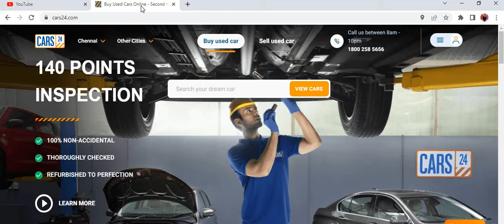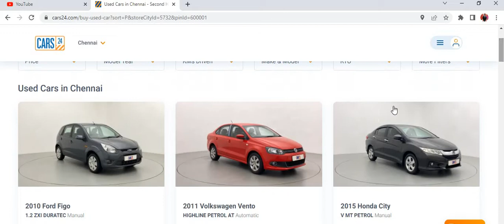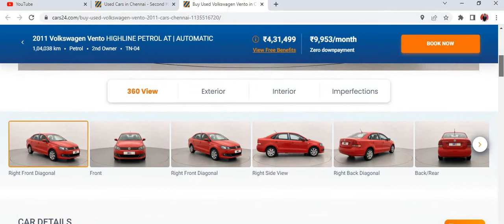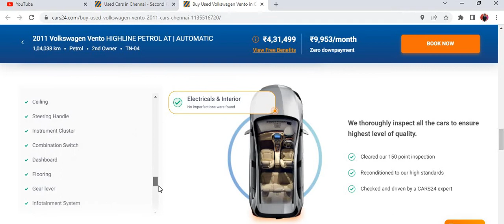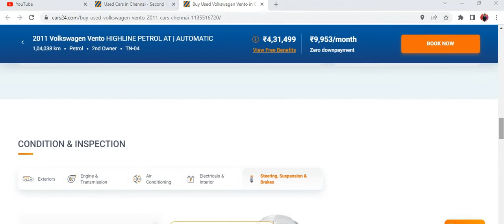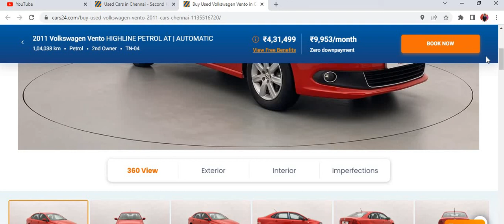Can a lower-middle-class person buy a car? சாமானியனும் CAR வாங்க முடியுமா??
can a lower-middle-class person buy a car?